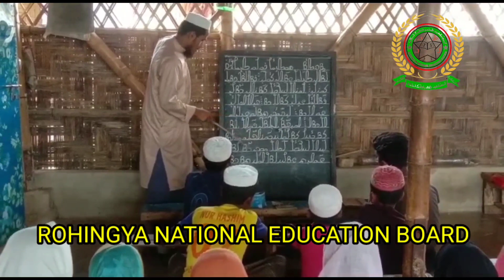ROHINGYA NATIONAL EDUCATION BOARD BY ARAKANE ROHINGYA MUSLIM DAILY NEWS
1. We Rohingya condemn and stand against military coup in Myanmar.
2. We Rohingya want real democracy government for all ethnic minority groups in Myanmar.